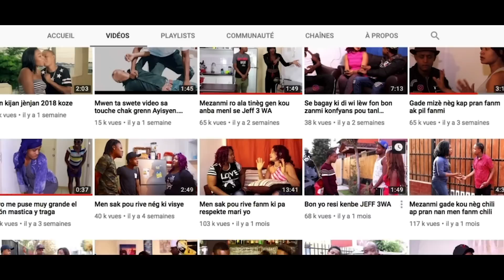Gro Veno gen nan lotto [ Episode 5 ] Jeff3Wa / Gro Veno / Denica / Kapedi / Estrella.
Mezanmi janm te promet nou an map vini ak yon bèl projet pou nou ebyen menni mwen konte sou sipò nou nap pataje epi like ann sipote projet a